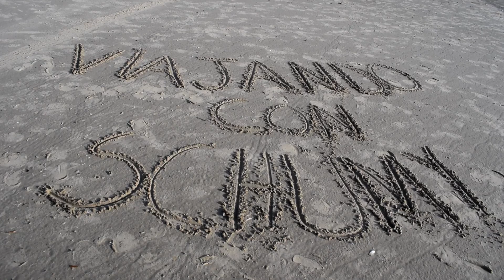Descubriendo tesoros: "Cortos Inéditos de Viajando con Schumy"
Que tal amigos bienvenidos a Viajando con Schumy

en esta ocasión voy a presentarles la nueva sección de mi canal llamada los cortos inéditos de viajando con schumy pero que significa cortos inéditos y porque se llama así, es porque es contenido de mis viajes pasados que nunca han visto la luz del día en este canal, no fueron publicados por diversas razones por eso son inéditos y fueron grabaciones cortas.

Míralo y te cuento mas de que se trata.

Como siempre los invito a suscribirse a viajando con schumy para que no se pierdan estas aventuras de cortos inéditos, dejen su like y comentarios si les gusta el video, no olvides activar la campanita para que youtube te notifique de nuestras próximas publicaciones de videos y prepárense para explorar junto a Viajando con Schumy todas estas experiencias inéditas. Espero les guste.